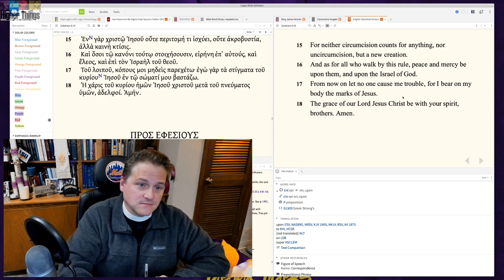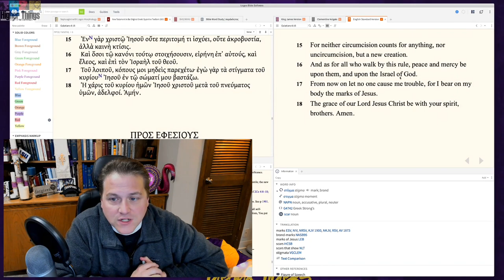0423 Jesus, Your Pastor, & Your Neighbor (Gal6:16-18) - A Higher Things® Video Short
This week Pastor Borghardt (finally) reaches the end of the book of Galatians. The point of all this is to remind you you're not saved by something you do or don't do. What matters is Christ's suffering and death for you received by faith alone. He alone saves you. Join us next Thursday to see what book we read together next! Peace be with you.